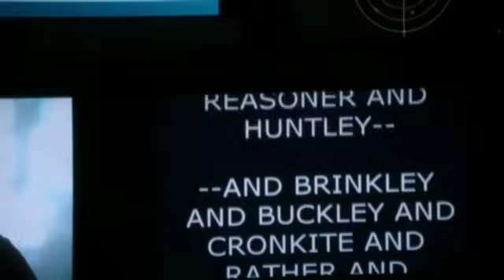The Newsroom 1x03: The 112th Congress (The Media Elite)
Hell yeah! This is the Aaron Sorkin oratory I know & love!, this opening sequence was astonishingly well written. Behold, The West Wing 2.0 👊🏻